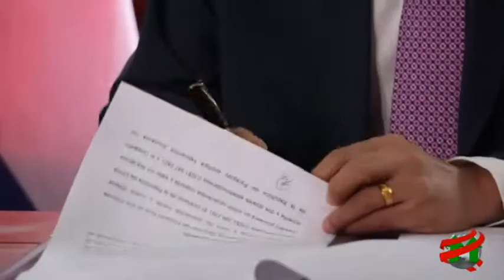COMPACTO ECONOMICO Embajada de Taiwán MIC, Isaac Godoy